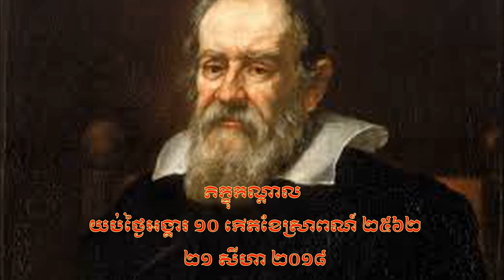ប្រវត្តិអ្នកប្រាជ្ញជាតិអ៊ីតាលី ហ្គាលីលេ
🎓🎓🎓ប្រវត្តិអ្នកវិទ្យាសាស្រ្តដំបូងជាតិអ៊ីតាលី ១៥៦៤ - ១៦៤២ តែត្រូវវិហារគ្រឹស្តសាសនាកាត់ទោសសម្លាប់ព្រោះគំហើញផ្ទូយគម្ពីរគ្រឹស្តសាសនា 🎓🎓🎓